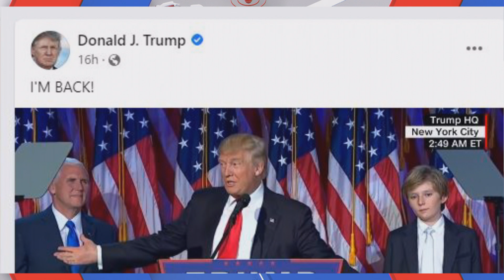kalika Hd Tv l today news l ७ बजेको कालिका समाचार ,चैत्र ४ गते